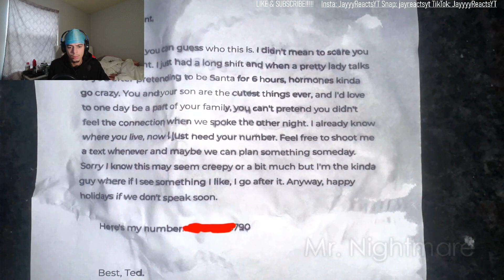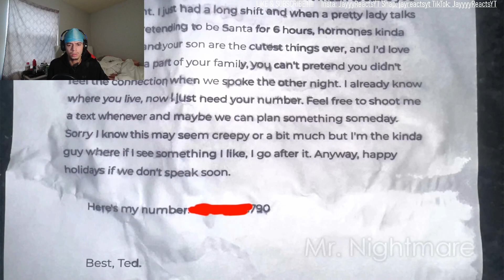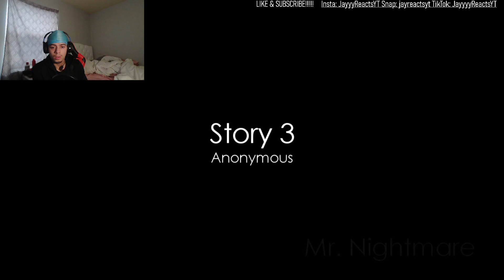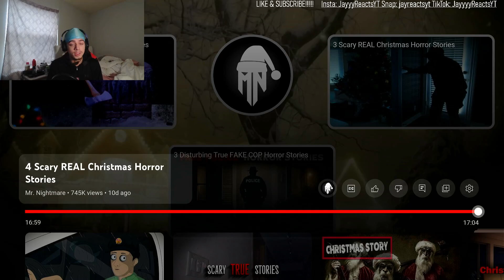THESE FAMILIES CHRISTMAS WILL NEVER BE THE SAME..... 4 REAL SCRAY CHRISTMAS STORIES REACTION